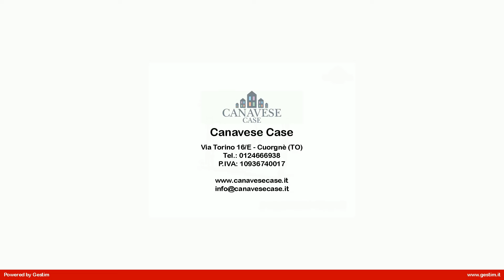Casa semindipendente in Vendita a Castellamonte (TO)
PIANO TERRA 55 mq:
 due locali cantina e un locale di sgombero.
 - maggiore  Scala esterna coperta
 PIANO PRIMO 35 mq:
 loggiato, cucina abitabile, soggiorno, veranda e balcone.
 PIANO SECONDO 30 mq:
 loggiato, due camere.
 PIANO SOTTOTETTO 50 mq:
 locale unico alto.